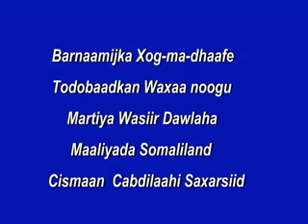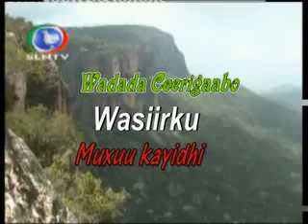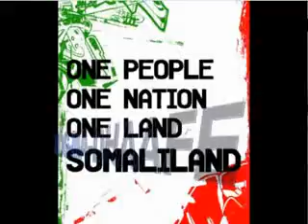Barnaamijka Xog Madhaafe Ee TV-ga Qaranka JSl.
Barnaamijka Xog-madhaafe Ee TV-ga Qaran ka Oo Aan Ku oo Qaadan Doono Waraysi Aan La Yeelanay Wasiiru Dawlaha Waaarada maaliyada Mudane: Cismaan C/laahi Saxardiid.